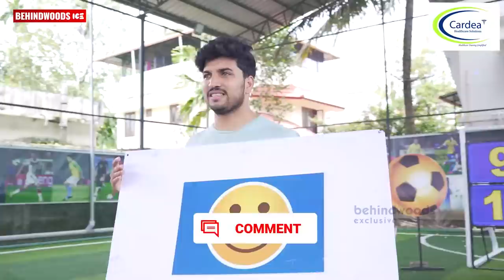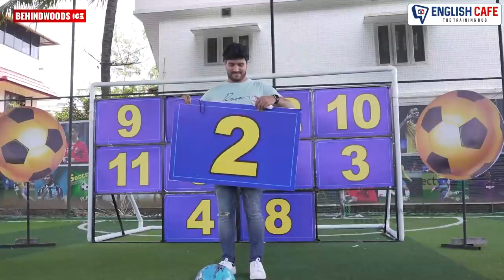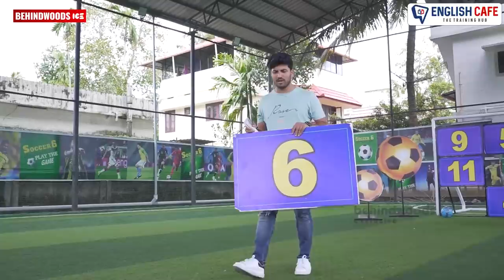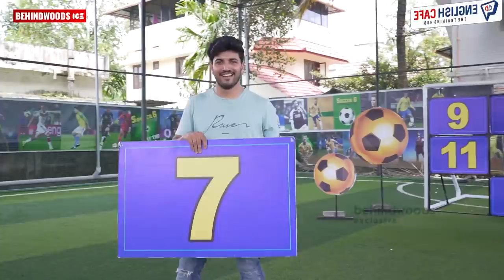മലയാളഭാഷയ്ക്ക് Sreevidya-യുടെ യമണ്ടൻ സംഭാവന😜|Maria Vincent VS Sreevidya Behindwoods Premier league⚽